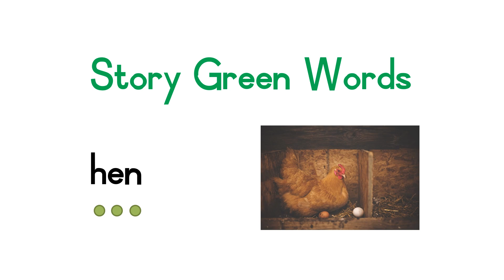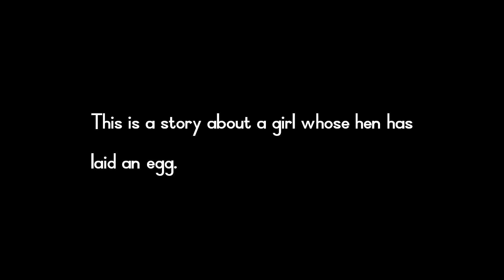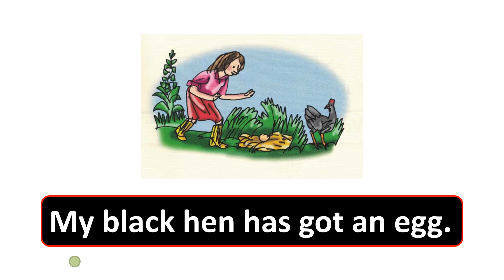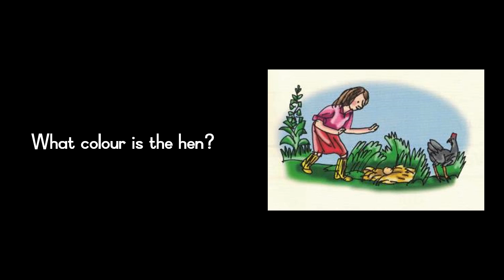RWI - Phonics: Red Ditty Book - Cluck - ditty 1 - Cluck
This ditty is from Cluck (Red Ditty Book 9) published by Oxford University Press.

The ditty number goes with the story in the book.